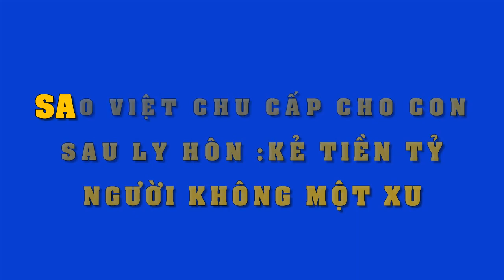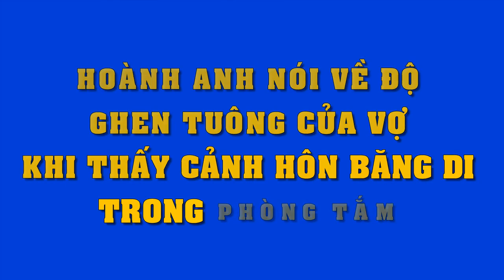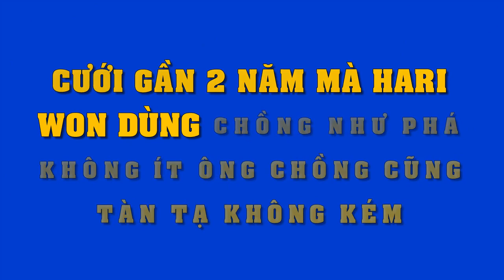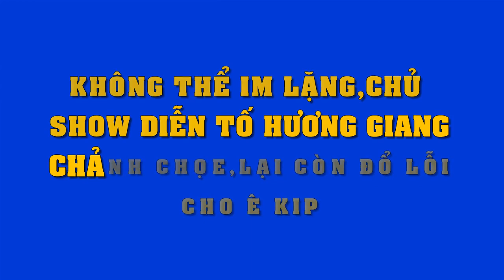Không ngờ..sau li hôn,sao Việt chu cấp cho con số tiền thế này : người tiền tỷ,kẻ không có 1 xu..!